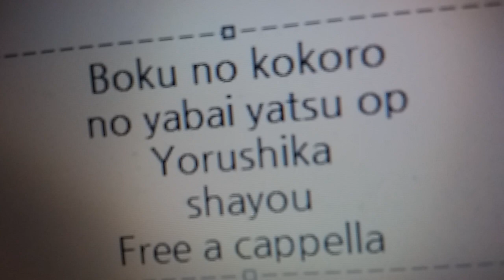僕の心のヤバイやつ OP - 斜陽 - ヨルシカ Free a cappella フリーアカペラ